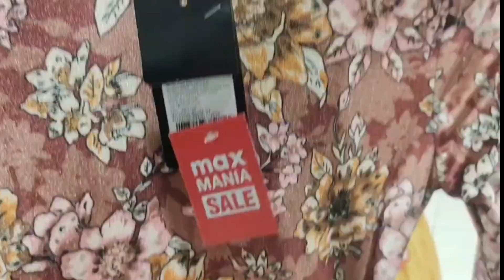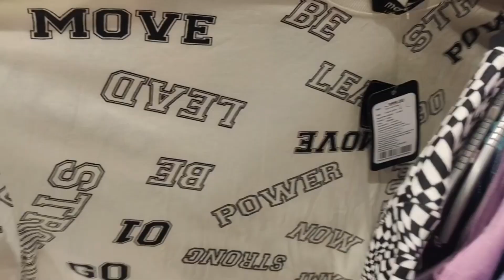MAX Flat SALE 70% OFF || Kinds Wear Clothes Only ₹59 || Winter Clearness Sale || Max Latest Video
zudio shopping
zudio latest december winter collection
latest collection
zudio winter collections starting at ₹29
latest zudio collection
zudio latest summers collection
zudio winters collection
under 99 collection
cosmetic under 99
zudio lipstick under 79
zudio perfume buy1 get1 free
zudio sale
zudio new year sale
zudio new year sale start
zudio latest weekend sale collection
zudio authentic wear collection
zudio latest collection offer
zudio latest winter collection
zudio winter collection 2024 offer
zudio shopping haul video
zudio winter collection 2024 sale
zudio shopping vlog
Janakpuri zudio winter wear collection
janakpuri zudio shopping haul video
zudio winter collection starting at₹39
zudio latest collection today
zudio latest collection 2024
zudio winter collections today offer sale
zudio latest winter wear collection